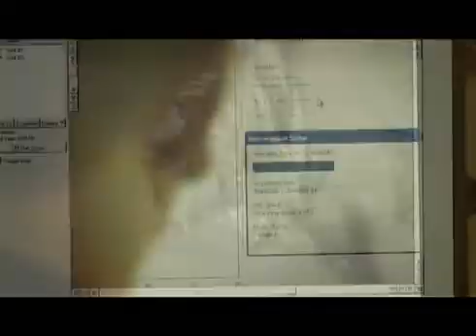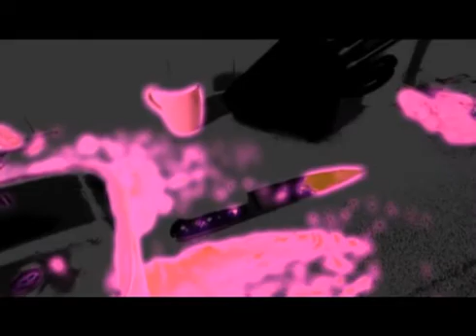NFI CSI the Hague.wmv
O Netherlands Forensic Institute apresentou no ICCyber o vídeo do projeto CSI The Hague, que pesquisa e desenvolve tecnologias para visualizar e digitalizar a cena do crime.